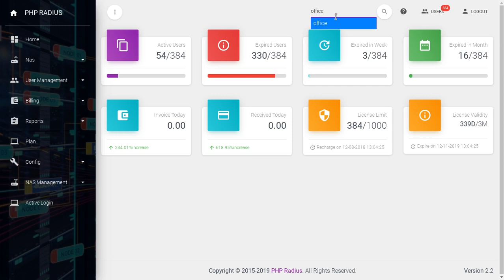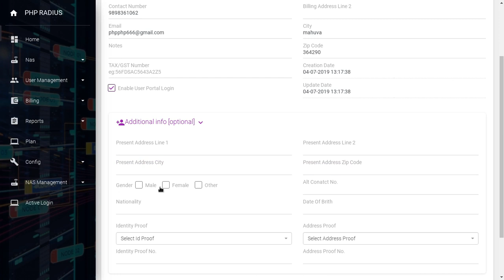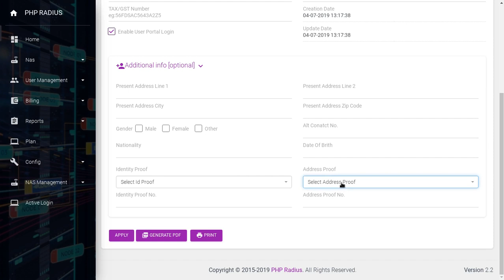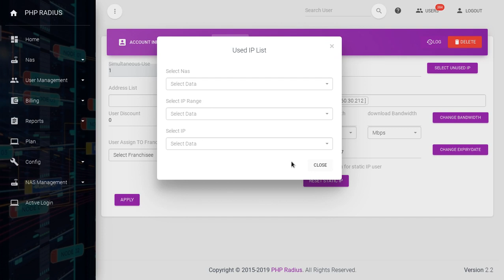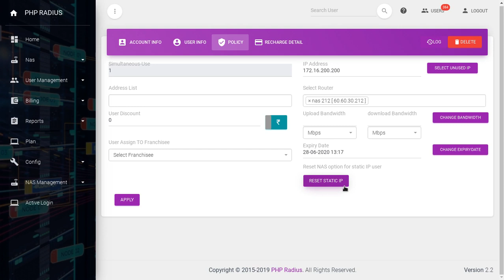Display User Information | PHP Radius